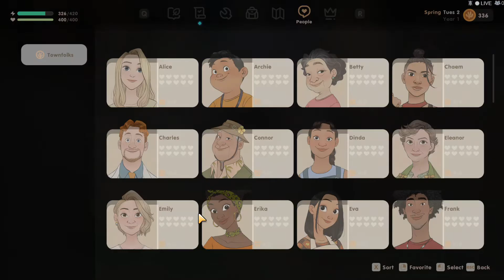Coral Island - Eps.01 - FINALLY RELEASED!! First Look and Review in Gameplay 🤍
Coral Island is a re-imagined farm sim game inspired by classics. Grow crops, nurture animals, and befriend the islanders. Decide whether to revitalize not only the town but also the surrounding coral reefs.

Promising to keep intact what makes classic farm sim games fun, Coral Island aims to modernize and make the experience more inclusive. We feature a large cast of diverse characters and weave environmental awareness into the core game loop — all the while keeping it a wholesome good time